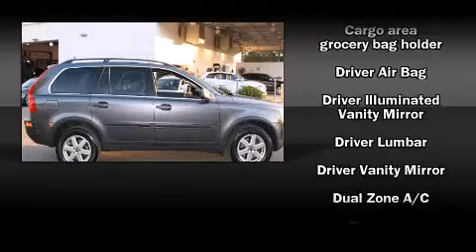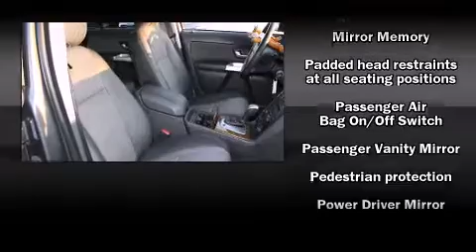2005 Volvo XC90 in Clearwater, FL 33764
Crown Audi
18940 US 19 N

Load your family into the 2005 Volvo XC90. With fewer than 50,000 miles on the odometer, this 4 door sport utility vehicle prioritizes comfort, safety and convenience. It features a front-wheel-drive platform, an automatic transmission, and a 2.5 liter 5 cylinder engine. Turbocharger technology provides forced air induction, enhancing performance while preserving fuel economy. Volvo infused the interior with top shelf amenities, such as: front and rear reading lights, front and rear cupholders, 1-touch window functionality, a built-in garage door transmitter, heated door mirrors, a roof rack, and seat memory. Everything is where it ought to be, from the dashboard controls to the door locks and window controls. Premium sound drives 8 speakers, providing you and your passengers a sensational audio experience. Volvo also prioritized safety and security by including: dual front impact airbags with occupant sensing airbag, head curtain airbags, traction control, brake assist, anti-whiplash front head restraints, a panic alarm, and 4 wheel disc brakes with ABS. You'll never lose visibility with rain sensing wipers, which activate automatically when the drops start to fall. A Carfax history report provides you peace of mind by detailing information related to past owners and service records. We pride ourselves on providing excellent customer service. Please don't hesitate to give us a call.